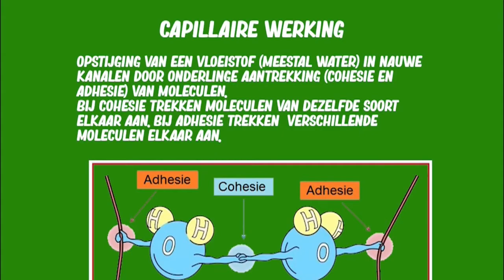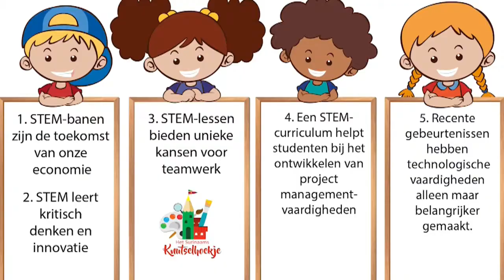20 04 2021 Surinaams knutselhoekje start met knutselclub